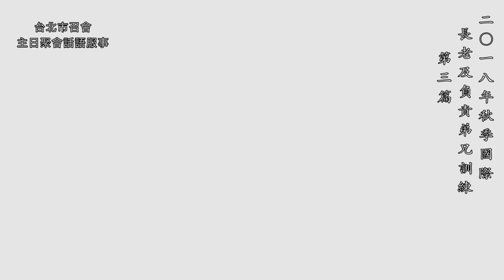2018年秋季國際長老及負責弟兄訓練 第三篇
綱要如下：

第三篇
作復活、升天、包羅萬有之基督的見證人
壹　在使徒行傳，使徒和門徒是基督的見證人—一8，四33：

一　按使徒行傳的啟示，每一個主所興起、打發出去的人，都是主的見證人—一8，二六16。

二　在整本新約裏，『見證人』的意思，首要的乃是擔負這位釘死、復活、升天之耶穌基督活的見證——徒一22，二32，五32，十39〜40，十七3、18，二三11，二四14〜15。

三　作見證需要人對主或屬靈的事物有看見並享受的經歷，與僅僅施教不同—二42。

四　主選定保羅作執事和見證人—二六16：

五　主在升天裏完成祂天上的職事，乃是藉着在祂復活生命裏，帶着祂升天能力和權柄的見證人—一8，二32〜36、40，四33。

貳　使徒行傳所啟示的基督乃是在復活裏—一3，二32，三15，四33：

一　基督經過死，進入另一個範圍，就是復活的範圍：

二　我們需要在基督復活的大能、領域和成分裏認識基督—腓三10〜11。

三　基督的復活是使徒見證的中心點—徒一22，二32，三13、15、26，四  33，十39〜40，十三33，十七3、18：

叁　使徒行傳所啟示的基督乃是在升天裏—一9〜11，二32，五31：

一　復活是生命的事，基督的升天是地位的事，而地位事關權柄。

二　主的升天引進祂天上的生活與職事；這引進把祂帶進新的範圍，就是諸天；現今祂在諸天裏有祂的生活，並且在那裏盡職。

三　主的升天將祂帶進一個新的階段—這階段乃是一個復活的人活在天上，作神行政的中心——啟五6：

四　升天的基督是萬有的主，要得着萬有—徒二36：

五　升天的基督是神的受膏者，要成就神的使命，完成福音的廣傳和召會的建造—徒一8。

肆　使徒行傳所啟示的基督乃是包羅萬有的基督—三14〜15、25〜26，五30〜32，七56，十36、39〜43，十六31，十七30〜31，二十28：

一　基督是生命的創始者—三14〜15：

二　基督是神的僕人—25〜26節：

三　基督是元首和救主—五30〜32：

四　基督是人子—七56：

五　基督是神—二十28：

六　基督是萬人的主—徒十36：

七　基督是審判者—徒十39〜43：

八　基督是主耶穌，是信徒相信的對象—十六31：